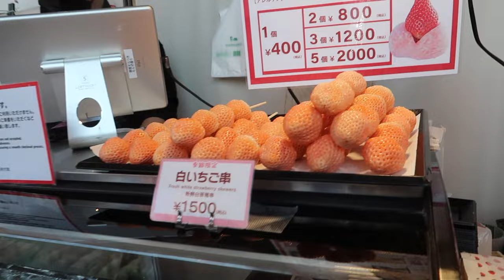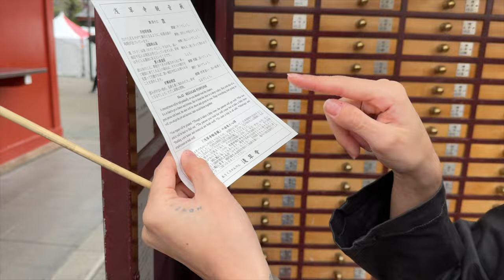tokyo vlog 🍣🍥 (sushi-making class, mario kart, street food market)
hi kittens! thank you so much for watching this JAM-PACKED  japan vlog. i've literally never eaten this much in one single day but i wouldn't change anything about it fr. i have SO MUCH more content ideas from my trip, so i'm excited to share those with you soon! love y'all and eat with me hehe

⤷ skincare
⤷ lookbooks
⤷ makeup

music ⋆⁺₊🎧✩°｡

⊹ ࣪ ˖ see u in the next videos kittens ♡ love u! ⊹ ࣪ ˖